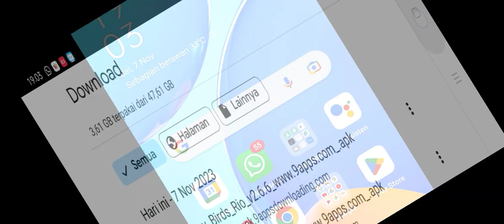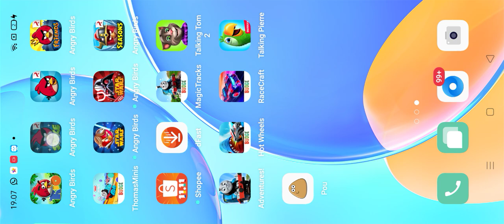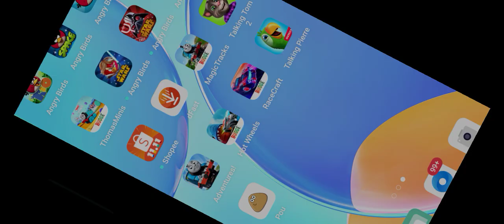Angry Birds Space Version 2.2.12 (2017) Gameplay, By Rovio Entertainment